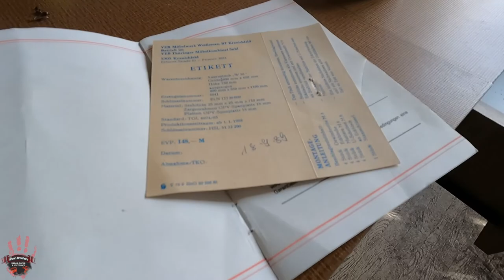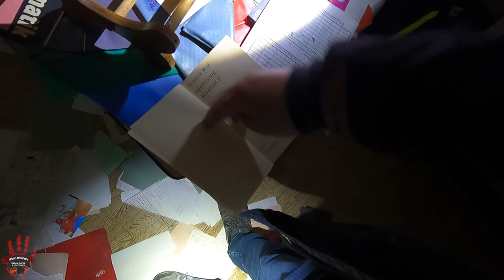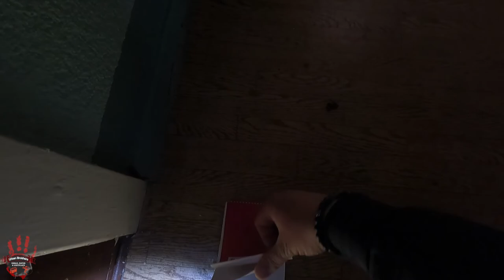Es ist noch alles im Hotel - LostPlace - Urban Brothers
Hay Leute,
diesmal waren wir in einem verlassenem Hotel. Naja, was sollen wir sagen, es war noch alles drin. 😱
Rausgefunden haben wir, dass das Hotel bereis Anfang der 90iger leer sehen soll.
So wie es hier aussah würde ich behaupten, dass das Hotel erst sein ein paar Tage leer steht.
Es war so mega spannend und echt aufregen, da überall Leute spazieren waren. Das uns keiner gesehen hat, phuu echt Glück gehabt.
Ich hoffe das es Euch gefallen hat und Ihr ein Abo oder ein Like dagelassen hat. Wenn nicht, ist es nicht schlimm, dann kannst Du es jetzt nachholen 😉

So nun viel Spaß beim Schauen und lasst gern ein Like und ein Abo da :)

Sehr spannend wieder einmal.
Last gern für dieses LostPlace ein Abo da und unterstützt uns.

NEU!
Wir sind jetzt auch bei TikTok 😉